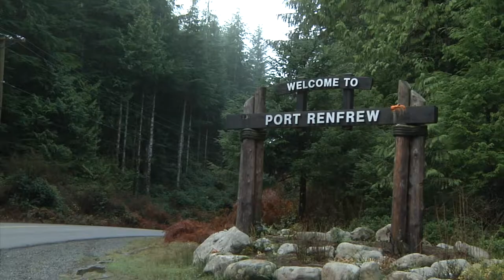Sombrio Bridge Opening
On behalf of Transportation and Infrastructure Minister Mary Polak, Minister Ida Chong opens the new Sombrio Bridge on Highway 14 East of Port Renfrew. The new two lane bridge replaces a 55 year old single lane timbre structure, and eliminates a dangerous switch back section of Hwy 14 notorius for accidents.